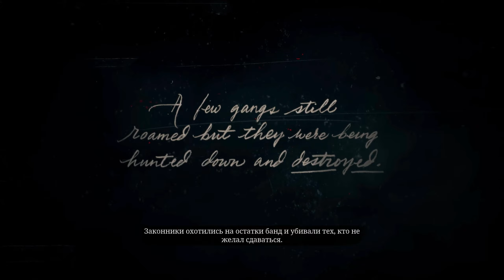RDR2. Shelter in Colter Village. Rescue of Mrs. Sadie Adler. Chapter 1. Part 1. Walkthrough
The Van der Linde gang, led by their leader Dutch, takes shelter from Pinkerton pursuit in the abandoned mining town of Colter, following a botched robbery of a steamboat carrying money in Blackwater. Using this derelict settlement as a hideout, the gang waits out the storm and replenishes supplies from a nearby ranch, where Dutch van der Linde, Arthur Morgan, and Micah Bell rescue Mrs. Sadie Adler from the clutches of a bandit squad from the Colm O'Driscoll gang, who seized her home, killed her husband, and left her a widow.